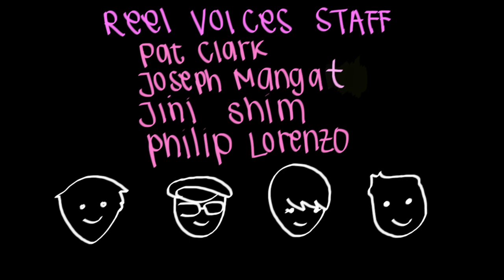As Asian Teens, We Hold a Heritage - Sunny Kim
Synopsis: A group of teenagers at a high school in San Diego show how it is their role to maintain the Asian heritage as people who fit into America's jigsaw puzzle called "diversity".